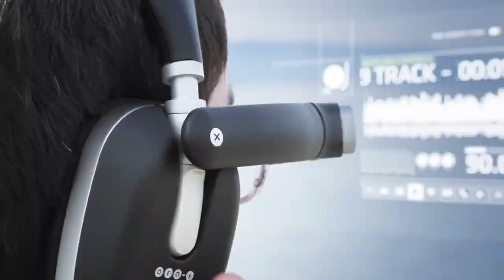Top Gadget in Headphone